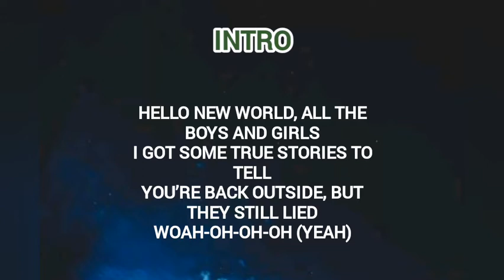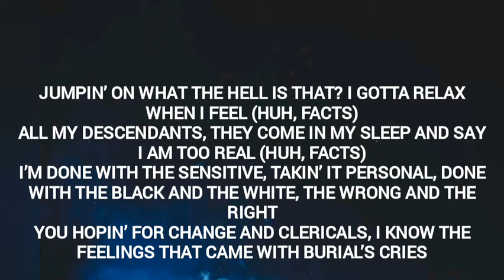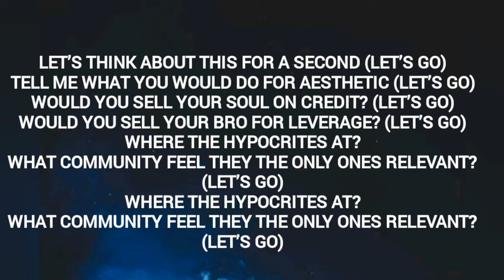Kendrick Lamar N95 video lyrics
Kendrick Lamar drop N95 from his new album Mr morale and Big Steppers